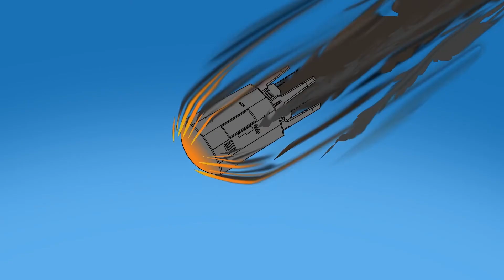SHOWREEL Pedro Garrido Alves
Showreel July 2022